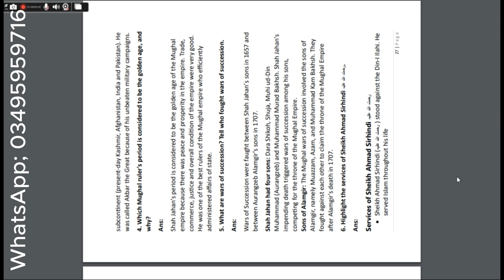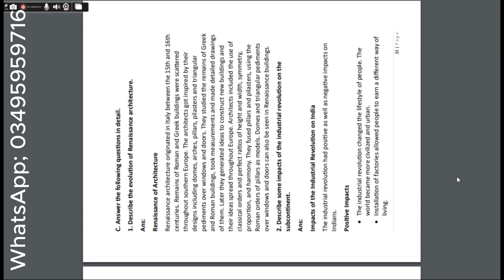Class 7th History Keybook - Full Solved Book - Afaq Sun Series History all keybooks - CC